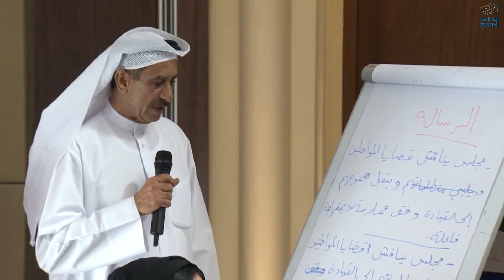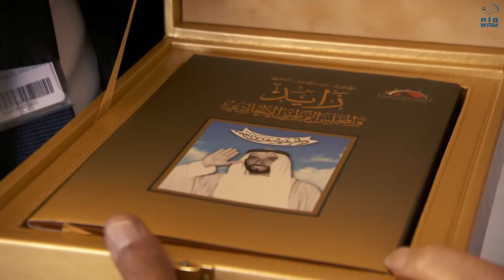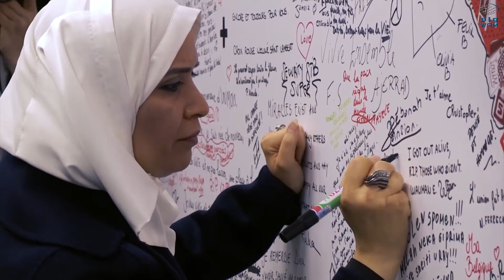"الوطني الاتحادي" يحقق إنجازات وطنية في مختلف المجالات وريادة لاقت إشادة عالمية